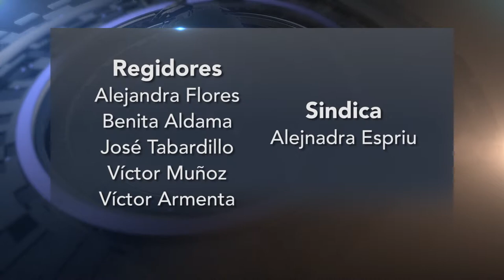004 BACUM 050619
El 20 de junio Bacum con nuevo alcalde
Desconocen al que está actualmente.